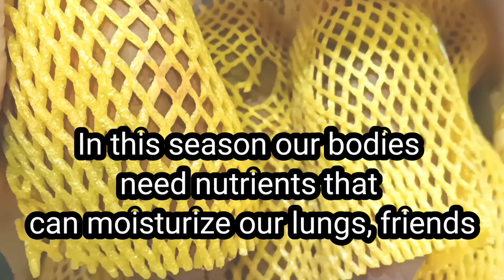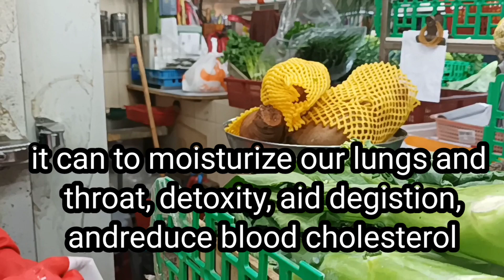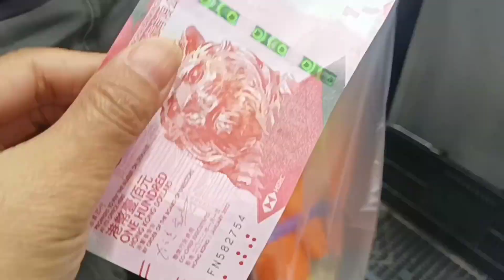Resep Sup Hong Kong Yang bisa Melembabkan Paru Paru & Turunkan Kolesterol // Podong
Hello kawan, semoga sehat semuanya
Di vlog saya kali ini saya ingin berbagi ide Resep masakan Hongkong yaitu ide sup Hongkong, resep soup Hong Kong, cara masak sup Hong Kong, Chinese soup, Masakan Chinese sehari hari, masakan Chinese simple, yang cocok buat musim dingin, dimana musim dingin udara dingin dan kering.Sup Din San Suk Lin, jagung, wortel, Lodji ( Chinese hazel nut). sup Hongkong ini sangat besar manfaatnya bagi tubuh kita terutama di musim dingin. manfaatnya luar biasa. yaitu memberi nutrisi dan melembabkan paru paru dan tenggorokan kita, membantu pencernaan, dan menurunkan kolestrol darah.
untuk bahannya:
1)Din San Suk Lin (yakon) bentuk seperti ketela saat di potong dan rasa seperti pear
2)jagung
3)wortel
4)Lodji(Chinese hazel nut)
5)wortel
6)dried chinese Lily bulb
7)mofakwo ( dried fig)
8)dried tangerine peel
9)daging babi no fat
cara untuk lebih jelasnya lihat di vidio